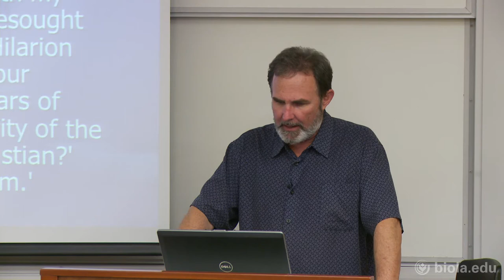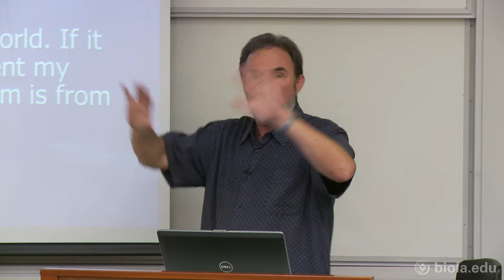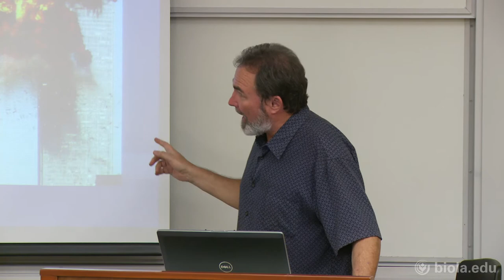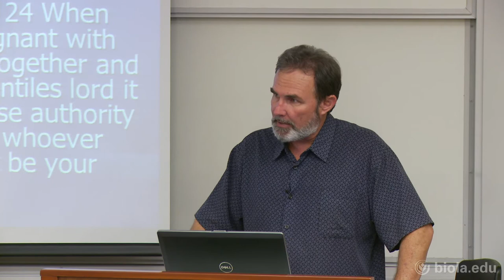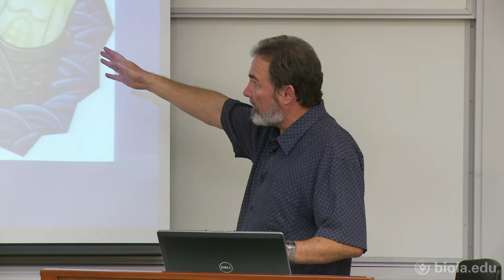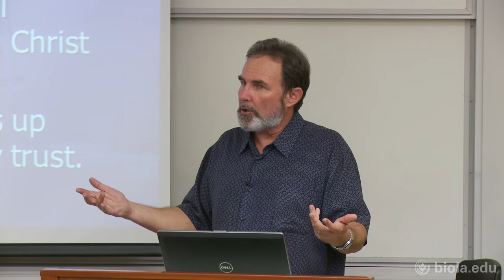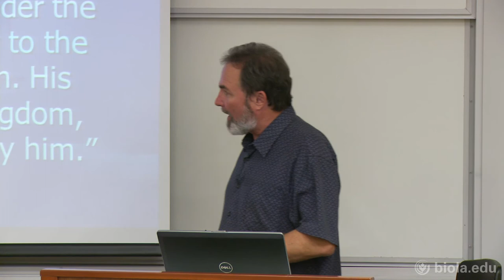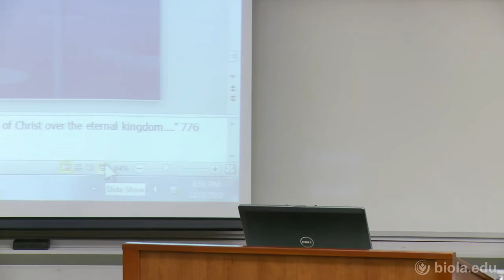[CSAP 628] Your Final Occupation, Part 2 - Clay Jones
CSAP 628: Why God Allows Evil
Your Final Occupation, Part 2